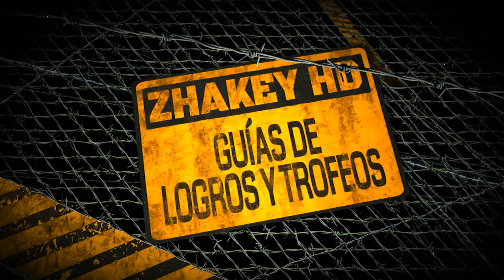Halo CE Anniversary - Logro Megg [Master Chief Collection]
Halo Master Chief Collection | Halo Combat Evolved Anniversary.
Logro - Megg (Halo CE: ha sido una señal).

Para conseguir el logro tendremos que jugar la misión El pillar of Autumn en Legendario y en solitario, nada más empezar tendremos que subirnos 10/15 segundos al barril que ves en el vídeo y a continuación seguir paso a paso el vídeo.

GUÍAS DE HALO MASTER CHIEF COLLECTION.

*No contesto dudas en los perfiles, para preguntar hacedlo en el canal de youtube o en la página de Facebook.